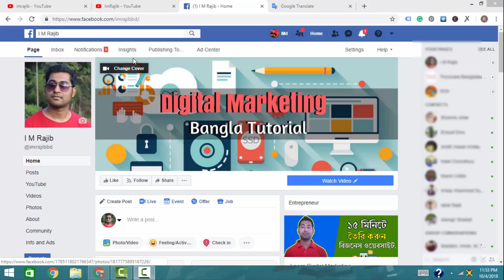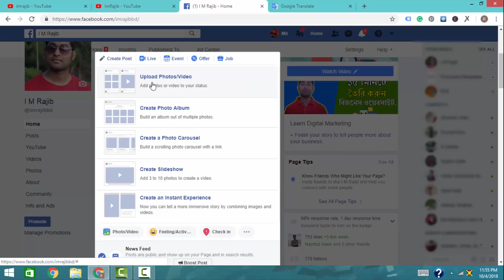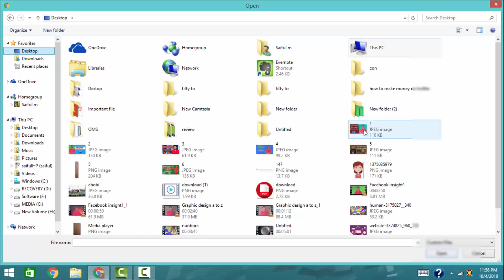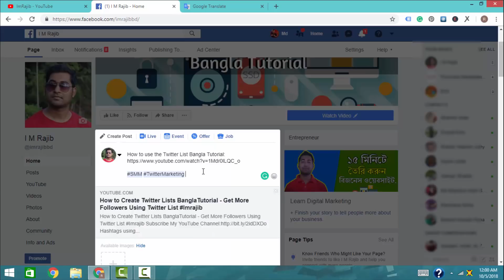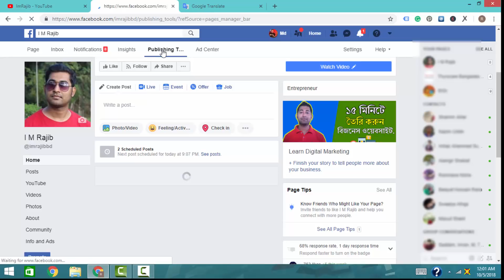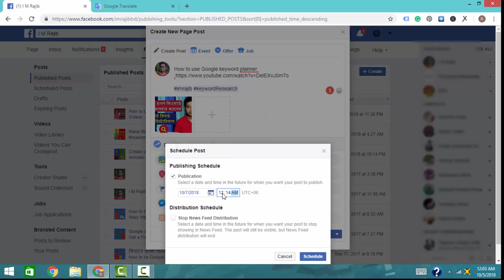How To Use Facebook Post Scheduled - Bangla Tutorial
This video will teach you how to use facebook post scheduled features - facebook marketing Bangla tutorial